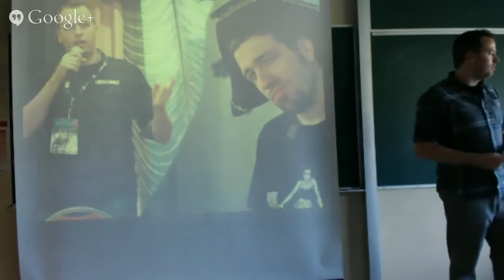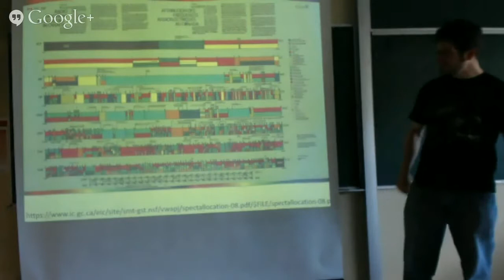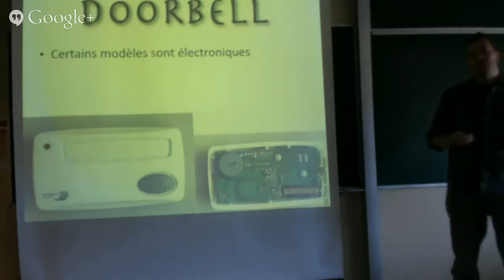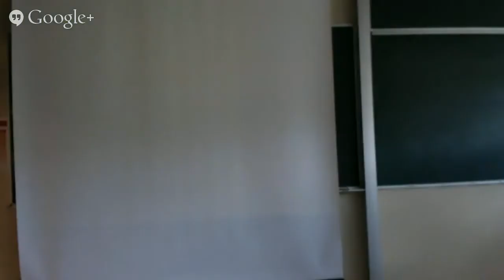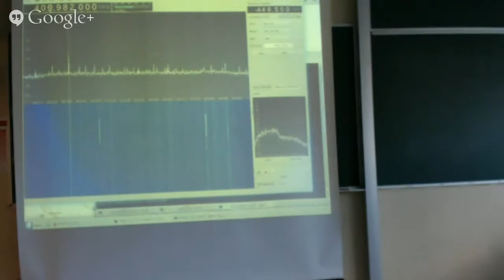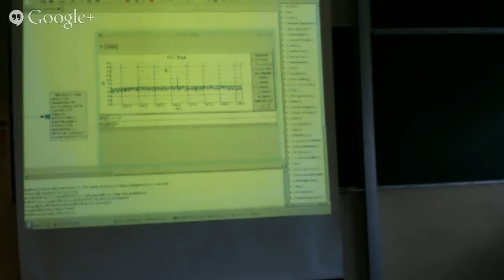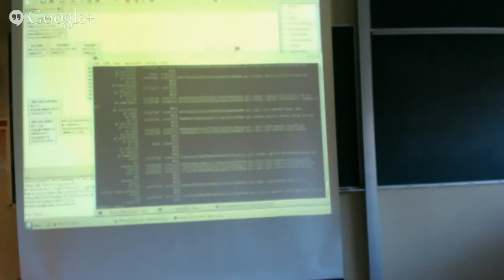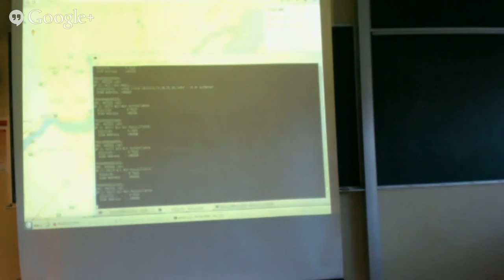HackerSpace Juin 2014, Radiocommunication pour tous